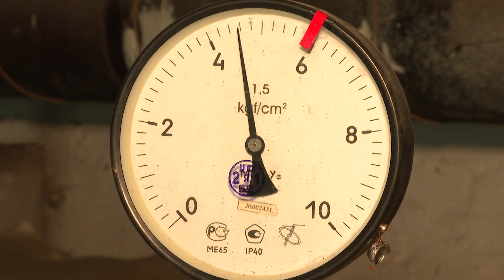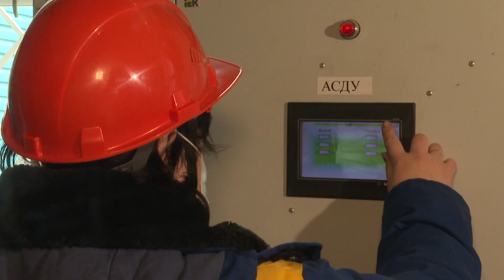Вячеслав Гладков обсудил подготовку региона к отопительному сезону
Какие задачи уже выполнены и что необходимо завершить – губернатор в онлайн-режиме провёл совещание с представителями правительства региона, главами муниципалитетов и специалистами ресурсоснабжающих компаний

Подробнее – в нашем материале